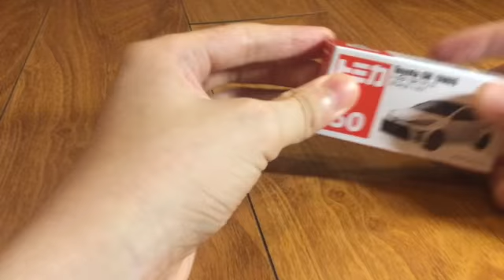unboxing tomica toyota GR yaris | dĩnh anh kênh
unboxing tomica toyota GR yaris no.50 | đây là quà sinh nhật của anh khanh tặng cho tôi cảm ơn Nguyên Khang channel !!
| dĩnh anh kênh